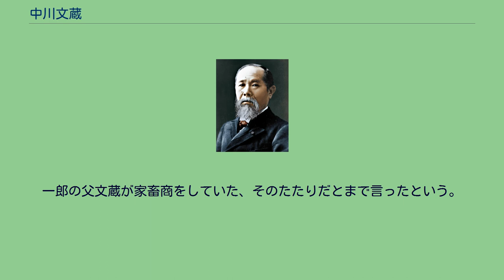中川文蔵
中川 文蔵（なかがわ ぶんぞう、1892年（明治25年） / 1893年（明治26年） - 1978年（昭和53年））は、日本の農民、商人（雑貨商兼家畜商）、政治家。
北海道広尾町議会議員を務めた。
あだ名は“拙者（せっしゃ）文蔵”。
政治家中川一郎・中川義雄の父、中川昭一の祖父。
富山県西砺波郡福光町（現在の南砺市）出身。
14歳の時北海道に渡り、道東の僻地を選んで開拓に従事した。
19歳で父を失った。
以来、文蔵はたったひとりで一家眷族を養うことになった。
ある時は田畑の作物が全滅し、また牛馬が人手に渡ったことも一度や二度ではなかった。
長男の一郎が小学校2年生の時、文蔵は開拓地を離れて町なかに住み、雑貨商兼家畜商に転じた。
政治評論家の今井久夫によると「村議となった文蔵はある時陳情のため札幌の道庁に出かけた。そこで受けた待遇が文蔵の頭にカチンときた。そのカチンが中川の運命を左右する。道庁の役人は、田舎の村議をまるで虫ケラの如く扱った。その尊大な、威張り散らした態度に、文蔵は屈辱を覚えると同時に、ハラの底から怒りがこみあげてくるのを押えることができなかった。“よーし、この仇はとってやる”文蔵はそう決意する。そのためには文蔵は長男の一郎を一流の官吏に育てあげ、道庁の木っ葉役人どもを見返すほかはない。文蔵は後事を托するような気持で息子の成長を見守り、その出世を期待する。…｣。
1978年（昭和53年）、一郎が農林大臣の要職にある時に、85歳で逝去した。 「道庁の役人を見返してやろう」と思った文蔵の願いを、一郎は「十倍にも二十倍にもしてかなえてくれた」と文蔵は称している。
長男の一郎と貞子が結婚したのは、1951年（昭和26年）7月9日）。
札幌市中央区南14条西4丁目にある弥彦神社で、神前結婚式が行われた。
2人の結婚に当初から反対していた文蔵は、姿を見せなかった。
中川家は、文蔵の時に富山県西礪波郡福光町（現南砺市）から北海道広尾郡広尾町へ移住している。
一郎の長男昭一は兎唇の障害を持って誕生した。
一郎の妻の貞子はこれを“中川一族の血”のせいと信じ込み、夫の一郎にあたりちらした。
一郎の父文蔵が家畜商をしていた、そのたたりだとまで言ったという。